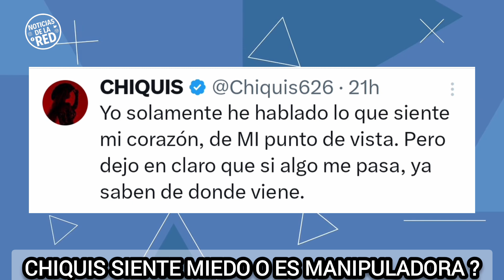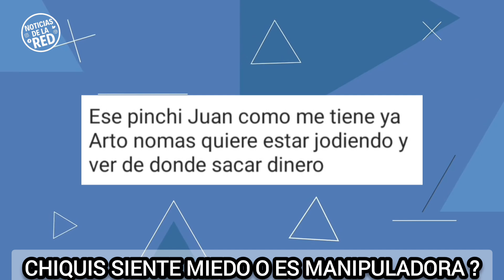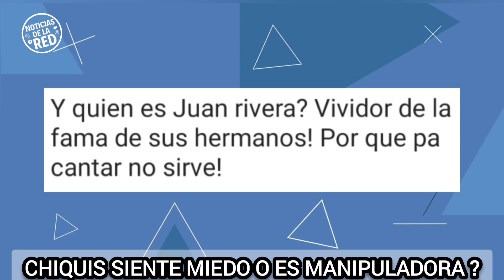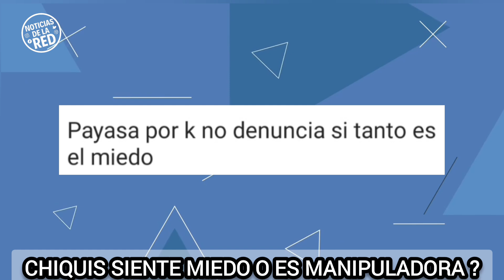CHIQUIS LANZA PREOCUPANTE MENSAJE EN REDES SOCIALES. NOTICIAS DE LA RED.